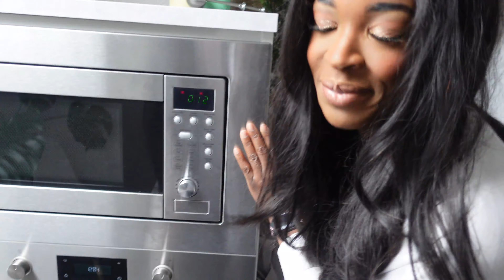Malva Pudding I Bester Kuchen Ever I Ashley Forsson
Malva Pudding ist ein Kuchen, der häufig in Südafrika serviert wird. Ich habe einige Kuchen auf Erden geschlemmt und muss sagen, dies ist eines der besten Kuchenrezepte ever!!! Findest du auch? Dann lass gern liebe da.

❥ REZEPT Für Springform (27cm)

Kuchenteig:
- 260g Zucker
- 2 EL Butter (Pflanzliche Butter geht auch)
- 2 Eier (Vegane alternative Apfelmus 8 EL)
- 2 EL Aprikosen Marmelade
- 2 TL Backpulver
- 2 EL Balsamico Essig
- 260 g Mehl
- 6 EL Milch (pflanzliche Milch geht auch)
- 1/2 TL Salz

Sirup (Soße):
250g Sahne (Kokosmilch)
100g Zucker
2 EL Butter (Pflanzliche Butter geht auch)
1 TL Vanille Essence

❥ WEITERE VIDEOS

❥ INFOS ZU MEINEM EQUIPMENT

*unbzahlte Werbung, da Produkte aufgelistet

♥ TAUSEND DANK FÜR EURE UNTERSTÜTZUNG ♥